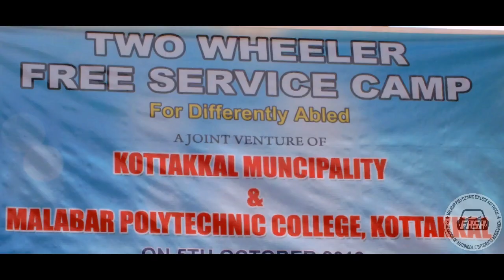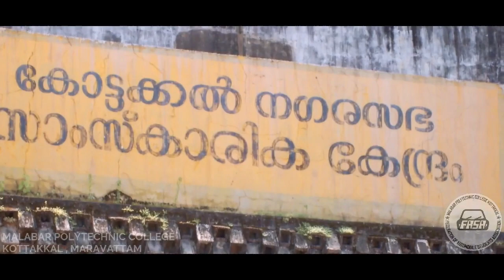Two wheeler free service camp For Differently Abled Person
Munipal Chairman KK Naser

Our principal Anwar Sadath sir

Sreenath Sir
Sanoop Sir
Praveen Sir

And other Dept staff.